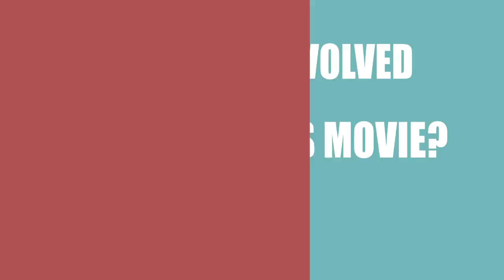Abacus (2017) Movie Cast and Creators Information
Writer, director and actor\actress of the film Abacus (2017)